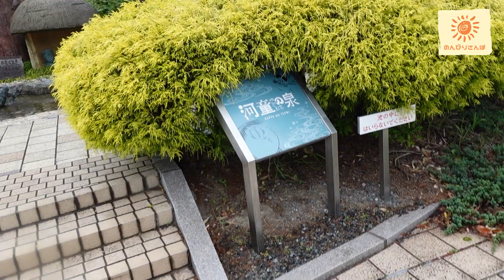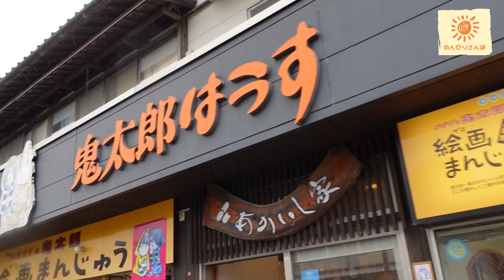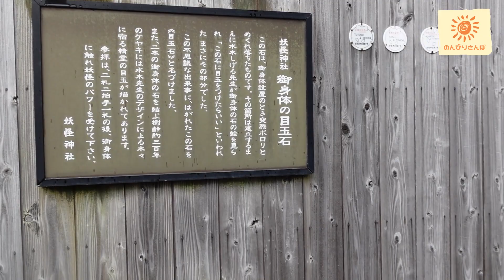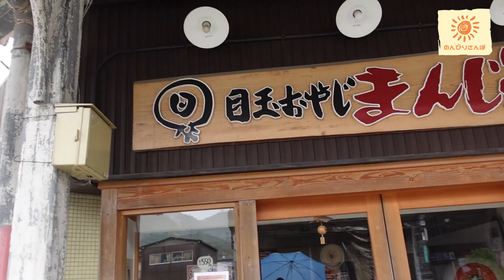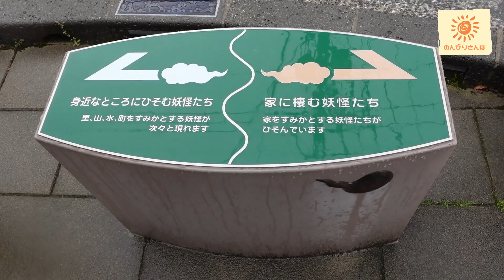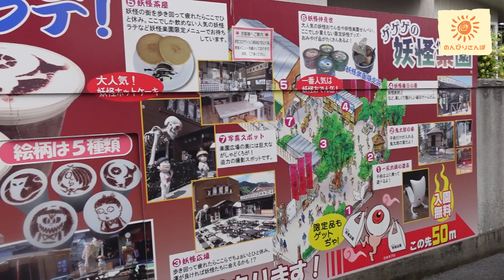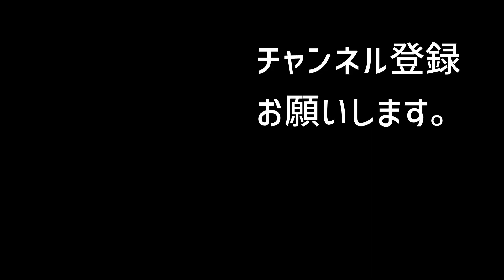雨の中、水木しげるロードを散策してみた#133 【日曜日】0820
雨の中、水木しげるロードを散策してみました。

Mochinoriです。

【日曜日】
季節に合わせた色んな時間の過ごし方を紹介していきます。
独りでも仲間とでも楽しめる内容や、難易度や場所の紹介をしていきます。
初期費用から総額まで、お金をかけない遊び方も紹介していきます。